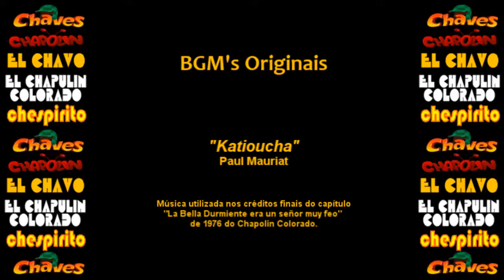El Chapulin Colorado - Música Incidental (Soundtrack) - Katioucha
© Copyright - Paul Mauriat, gravação de som administrado por UMG.